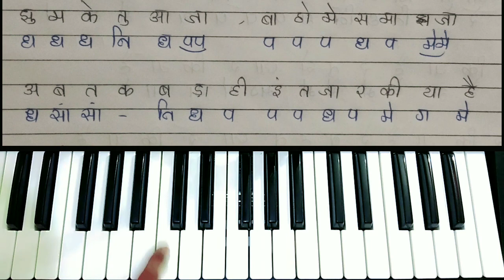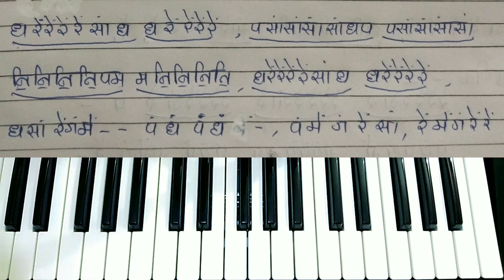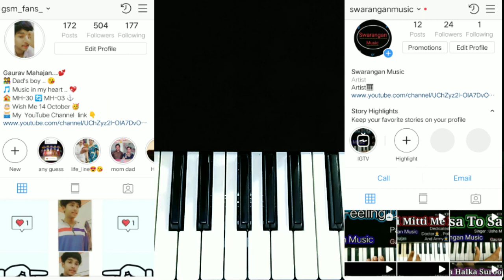💓 Dil Jaan Jigar Tuzpe 🥰 Nisar Kiya Hai 😘 | 🎹 Piano Tutorial 🎼| 🎤 Kumar Sanu , Alka Yagnik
Orignal Song

SWARANGAN MUSIC 🎧Welcome You All.. 🎹🎹

Bank Details are here:
Bank: STATE BANK OF INDIA (SBI)
IFSC: SBIN 0011590
Name : Gaurav Mahajan